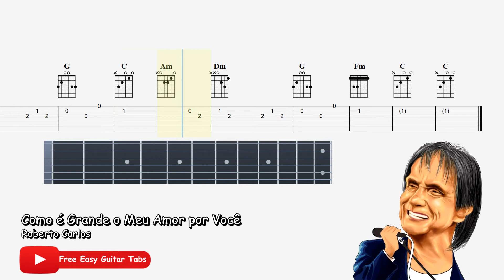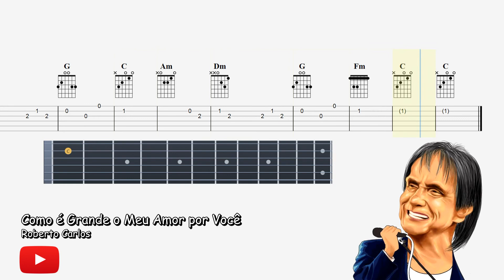Como é grande o Meu Amor por Você - Free Guitar Tab